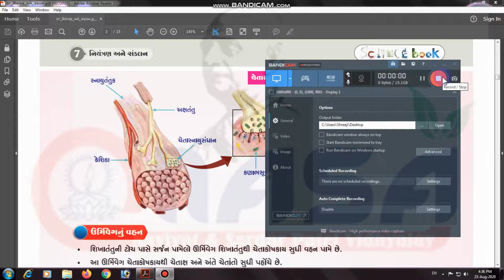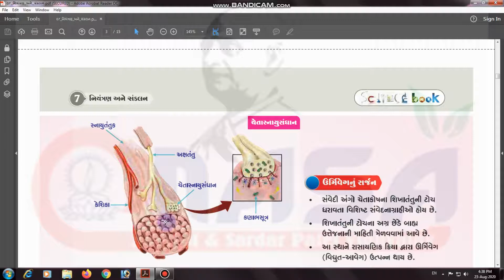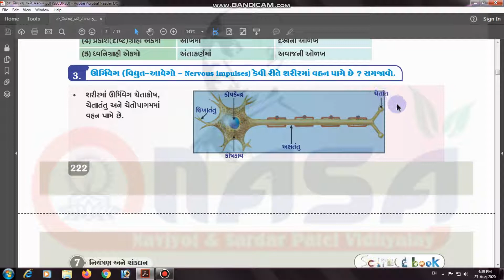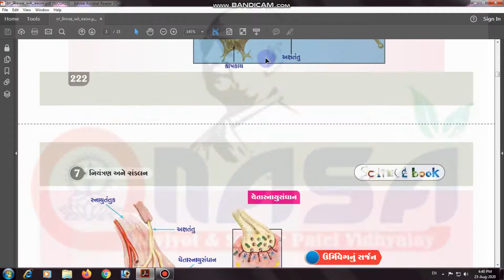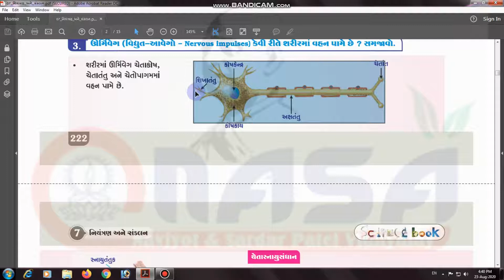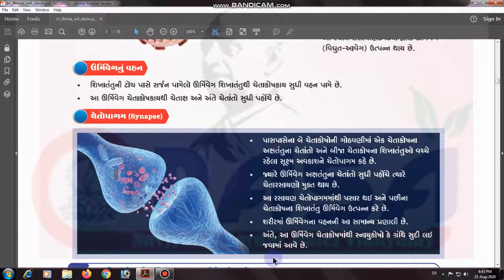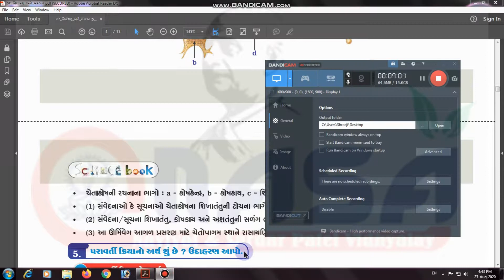PART 3 CH 7 STD 10 SCIENCE